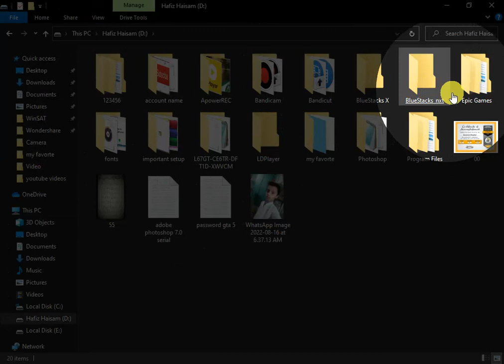how to downlaod idm